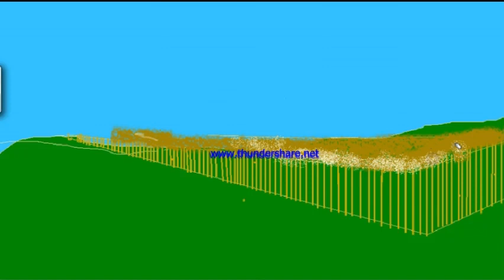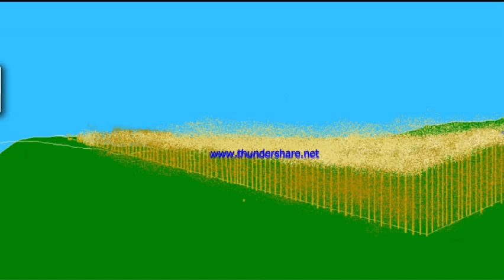beautiful feild drawing best ms painting # nature painting best short video beautiful sky feild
best nature ms painting At the foreground of the scene, delicate wildflowers sway in a gentle breeze, their petals painted with meticulous attention to detail. Shades of pink, lavender, and white mingle with the verdant grass, creating a harmonious dance of colors. The texture of each blade of grass is rendered with care, their individuality accentuated by the dappled sunlight that filters through the trees at the edge of the field.

The midground reveals a babbling brook, its serene waters reflecting the vibrant blues of the sky above. In the digital medium, ripples spread across the surface with an almost mesmerizing realism. The artist's skill is evident in the way the water plays with the light, capturing the ever-changing character of the stream.

As your eyes travel to the background, the field meets the horizon with a sense of endless possibility. The trees that lined the edge in the foreground now become a distant forest, their shades blending into the azure sky. Clouds, soft and billowy, cast shadows that dance upon the landscape, imbuing it with an ephemeral quality.

Description of Short Video of a Beautiful Sky and Field:

The camera pans upward, capturing the vast expanse of the sky. It's a canvas of azure blue, adorned with cotton candy clouds that seem to float effortlessly on an invisible breeze. Their forms shift and reshape, casting fleeting shadows on the field below.

Cut to a wide shot of the field. It's a scene of serenity, with a sea of gently swaying grass that undulates like a living creature. The sunlight filters through the trees on the horizon, casting long, golden shadows that stretch across the ground. The leaves rustle in harmony with the soft whispers of the wind.

As the camera zooms in, wildflowers come into view. Each petal is a stroke of vibrant color, creating a mosaic of nature's own design. Bees and butterflies flit from bloom to bloom, their presence adding a touch of life and movement to the tranquil tableau.

The video transitions to a close-up of a single dewdrop clinging to a blade of grass. The droplet catches the sunlight, refracting it into a spectrum of colors that dazzle the eye. Tiny worlds are mirrored within that single droplet, encapsulating the beauty and complexity of the natural world.

The final shot returns to the wide view of the sky and field. The sun begins its slow descent toward the horizon, casting a warm, golden glow that bathes everything in its embrace. As the day comes to a close, the camera lingers on this breathtaking scene, inviting viewers to appreciate the simple yet profound beauty of the world around them.

Remember, while I can help you create descriptions, the actual creation of artwork or videos would require appropriate software and skills in drawing, painting, or video editing.